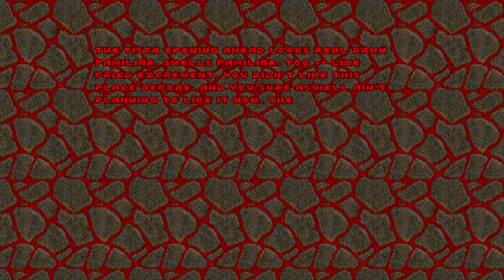Final Doom: TNT Evilution (100%) Walkthrough - (Map20: Central Processing)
Welcome Back everybody to more of the Final Doom: TNT Evilution (100%) Walkthrough.

This is Map20 of TNT Evilution: Central Processing.